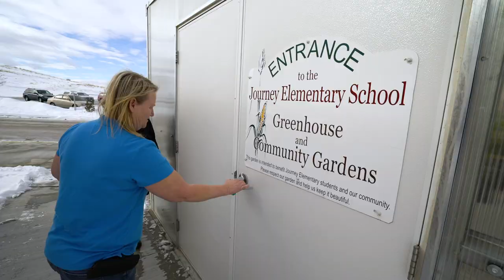School Greenhouses - Farm to Fork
Schools all across Wyoming are adding greenhouses to provide a living laboratory for kids to learn the mechanisms of nature.